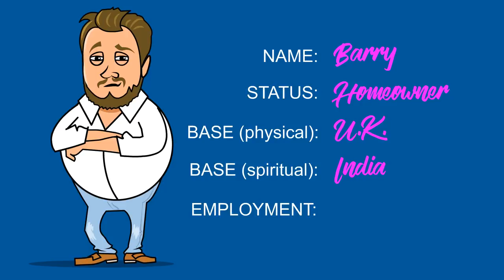Barry Homeowner: I wont let you down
This is an animation for Athletico Mince